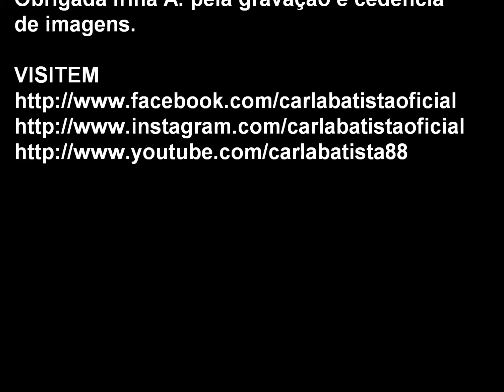CARLA BATISTA ( The Voice Portugal ) Cover - Use Somebody